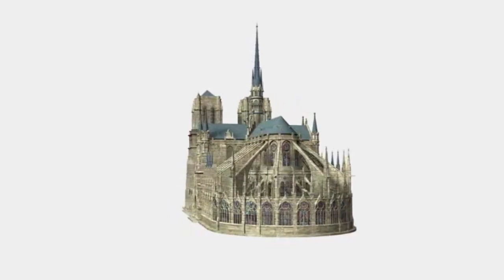Notre Dame, maqueta tridimensional.